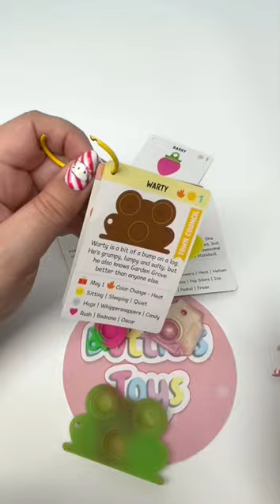Unboxing Pop It! Pets